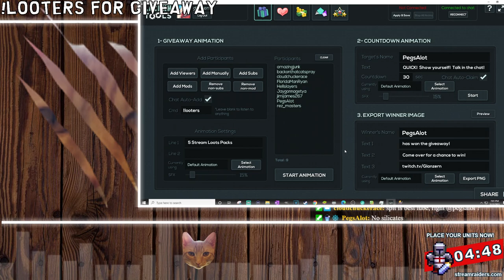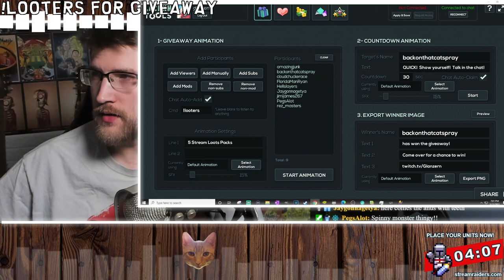More Nymph Nichole Gameplay | Stream Archive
LIVE STREAM ARCHIVE - 02/13/2021

Make sure to check out the SPPD Weekly Update tonight(Monday) at 7pm Central. We'll go over last week's Team Wars games and results. After that we look ahead to next week's Deck choices and the Developer Updates. BALANCE CHANGES ANNOUNCED THIS WEEK!!! We do this every Monday on Twitch.Tv/Glanzern -- make sure to catch us live!

500 Sub Celebration Video #81 - Thank you so much for your support!!! Current count is 601. The continuous support is amazing!

Remember that watch time is an important metric so longer videos like this play as long as you can to help the channel!!

Accounts Featured:
DefinitelyNotPegs: Main Account - F2P Whales
Official: Adv Lock Account - RedLynxOfficial